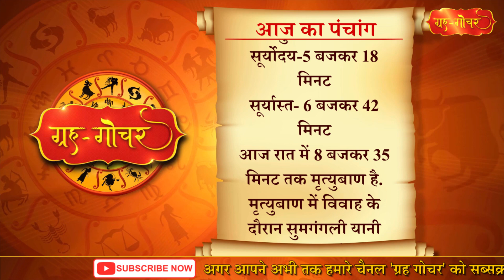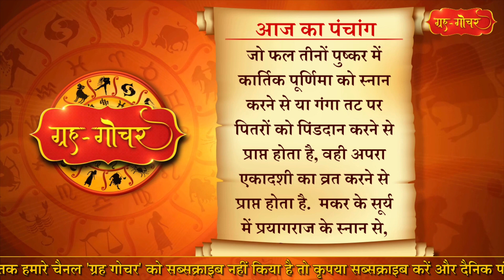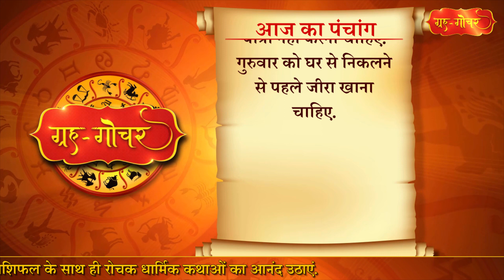Aaj Ka Panchang 26 May 2022 पंचांग l आज का पंचांग 26 मई 2022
काशी, भारत
दिनांक-26 मई
2022
दिन-गुरुवार
ज्येष्ठ मास, कृष्णपक्ष
एकादशी
(दिन 12 बजकर 52 मिनट)
तदुपरि द्वादशी
नक्षत्र- रेवती
( रात 2 बजकर 23 मिनट)
तदुपरि अश्विनी
आज रात में 8 बजकर 35 मिनट तक मृत्युबाण है. मृत्युबाण में विवाह के दौरान सुमगंगली यानी सिंदूरदान नहीं होता है.
आज रेवती में पुंसवनसीमंत,जातकर्म, नामकरण, शिशुतांबूलबक्षण, अन्नप्राशन, गोक्रयविक्रय, कणमर्दन, शिल्पविद्या, गृहप्रवेश, हलप्रवहण, विपणि और गजाश्वकृत्य के लिए मुहूर्त है.
आज रात 2 बजकर 23 मिनट पर पंचक समाप्त हो जाएगा.
आज अचला एकादशी है, इसे अपरा एकादशी भी कहा जाता है.सनातन संस्कृति में एकादशी व्रत का अपना विशिष्ट स्थान है. भगवान विष्णु को समर्पित ये व्रत महीने के दोनों पक्षों की एकादशी तिथि को रखा जाता है.  ज्येष्ठ कृष्ण एकादशी को अचला एकादशी के नाम से जाना जाता है. अचला एकादशी का व्रत करनेवाला सब पापों और दुःखों से छुटकारा पाता है. जो फल तीनों पुष्कर में कार्तिक पूर्णिमा को स्नान करने से या गंगा तट पर पितरों को पिंडदान करने से प्राप्त होता है, वही अपरा एकादशी का व्रत करने से प्राप्त होता है.  मकर के सूर्य में प्रयागराज के स्नान से, शिवरात्रि का व्रत करने से,  सिंह राशि के बृहस्पति में गोमती नदी के स्नान से, कुंभ में केदारनाथ के दर्शन या बद्रीनाथ के दर्शन, सूर्यग्रहण में कुरुक्षेत्र के स्नान से, स्वर्णदान करने से अथवा अर्द्ध प्रसूता गौदान से जो फल मिलता है, वही फल अचला एकादशी के व्रत से मिलता है.

Aaj Ka Panchang 26 May 2022 , 26 मई